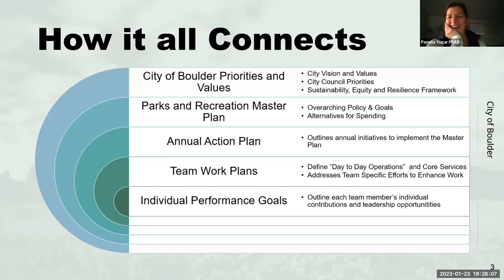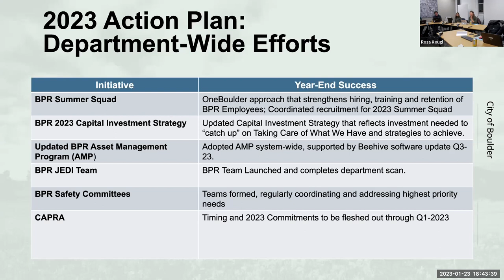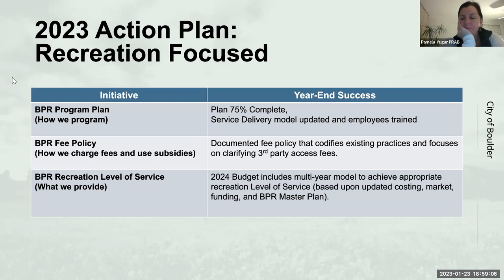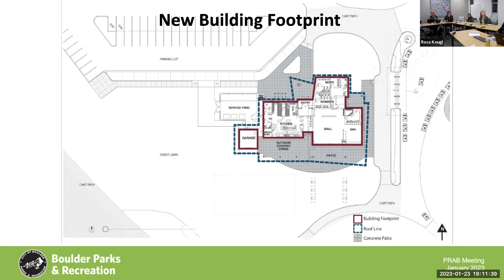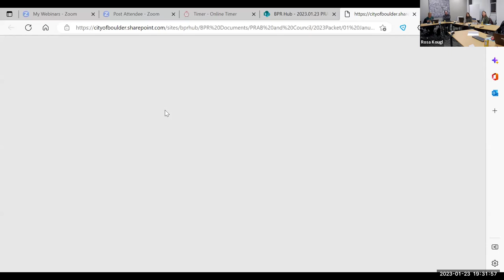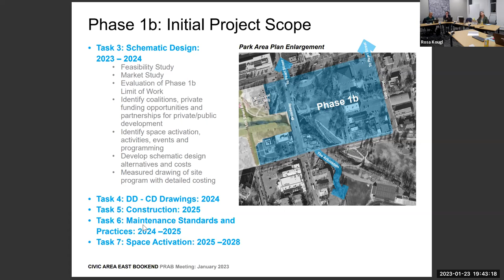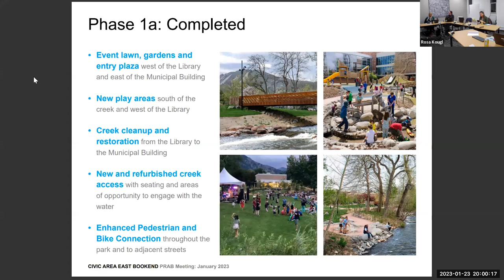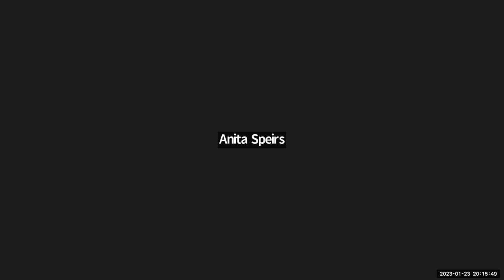1-23-23 Parks and Recreation Advisory Board Meeting